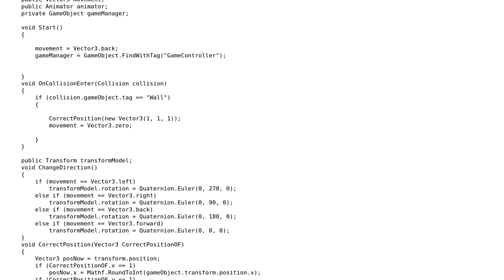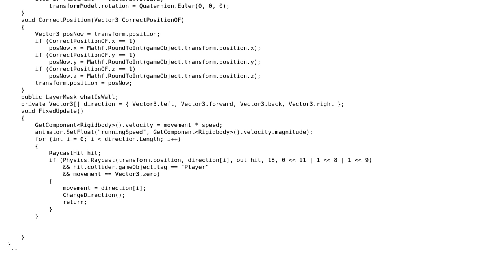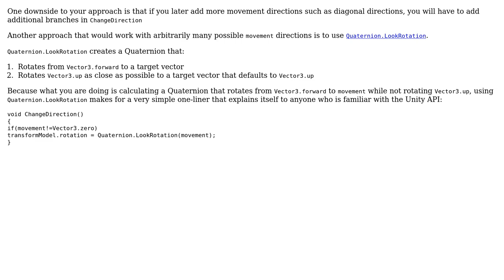Code Review: Quaternion and Vector3 transfomation Math (2 Solutions!!)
Code Review: Quaternion and Vector3 transfomation Math

With thanks & praise to God, and with thanks to the many people who have made this project possible! | Content (except music & images) licensed under CC BY-SA | Music | Images & others | With thanks to user Ruzihm user FlamesWillBurst user dfhwze and the Stack Exchange Network Trademarks are property of their respective owners. You are responsible for your own actions.